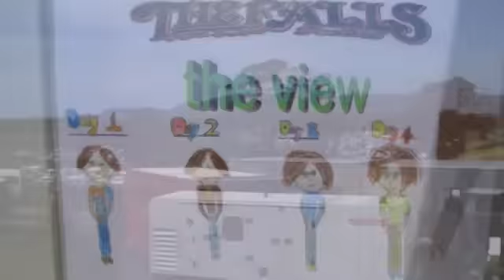View Crew Australia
Some short videos from phones etc that have all been jammed together.
We left the middle of Winter in the UK and for blazing sunshine.